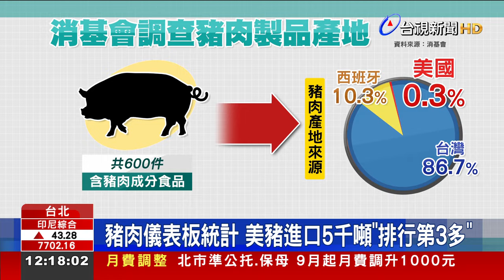美豬進5千噸「抽查僅2件」 消基會憂業者洗產地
消基會今年再度對市售豬肉食品展開調查，在北中南地區隨機購買 600件豬肉食品，結果發現美國進口的豬肉製品只有2件，占本次調查的0.3%，這與衛福部食藥署豬肉儀表板所公布的美國豬肉進口數量「不成比例」。讓消基會質疑有業者「洗產地」，導致部分美國進口豬肉流向不明。